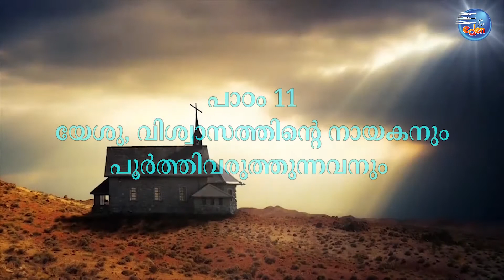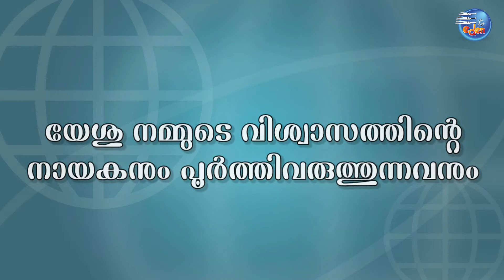Sabbath Lesson on 12/3/22 |യേശു,വിശ്വാസത്തിന്റെ നായകനും പൂർത്തിവരുത്തുന്നവനും| by Br.Rajan & Sr.Mini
Senior Sabbath Lesson on 12/3/22 |യേശു,വിശ്വാസത്തിന്റെ നായകനും പൂർത്തിവരുത്തുന്നവനും| by Br.Rajan & Sr.Mini